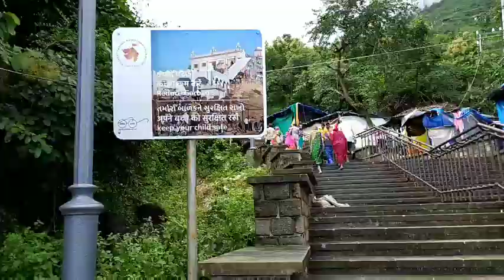Pavagadh hill station Pavagadh fall ||Trip to Pavagadh vlog ||પાવાગઢ || कालका मंदिर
I visited  Kalika Mata  Temple with my Friends. It is most famous Kalika Mata temple in Gujarat. Ropeway facility is available here for everyone. This temple is  very neat, clean and well maintained. beautiful and peaceful place. thank you.